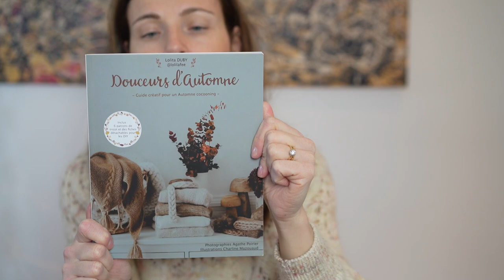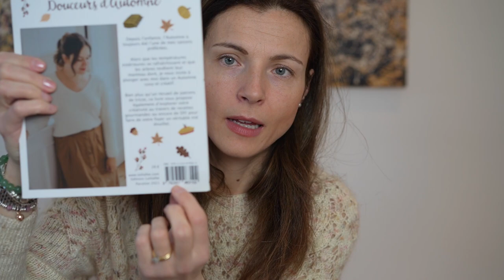Italian Podcast Ep. #1 - Homemade knitting and sewing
Benvenuti nel mio mondo creativo! oggi vi parlo di lavoro a maglia!